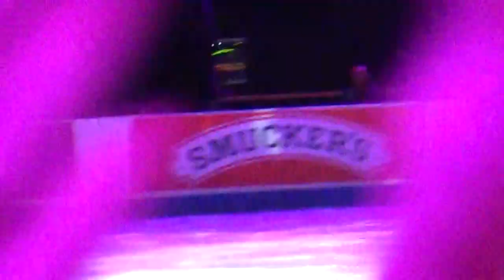Skate America 2012 EX Tatsuki Machida